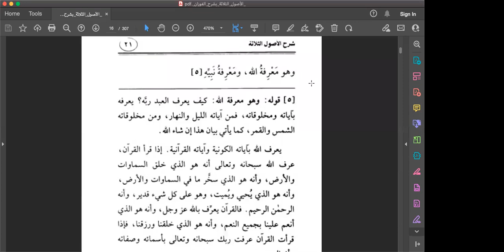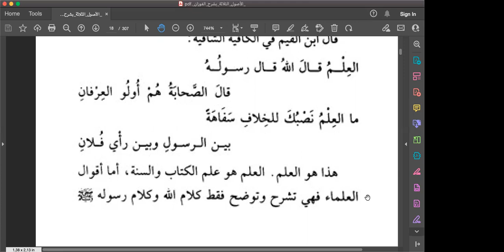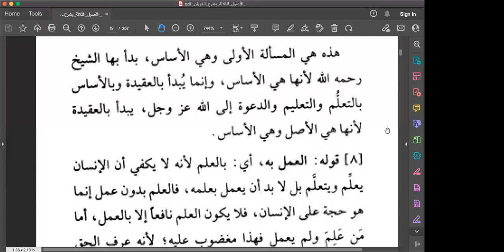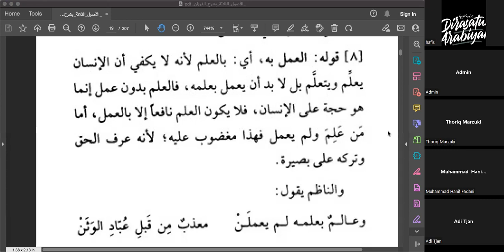4] Syarah Ushul Tsalatsah karya Syaikh Al Fauzan - Mengenal Allah, Nabi-Nya, dan Islam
Pengampu: Ust. Hafis Muzakir, S.S.